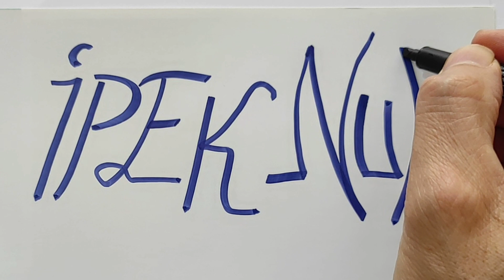İPEKNUR Yazılışı - Güzel yazı denemesi - güzel yazı yazma teknikleri - güzel yazı